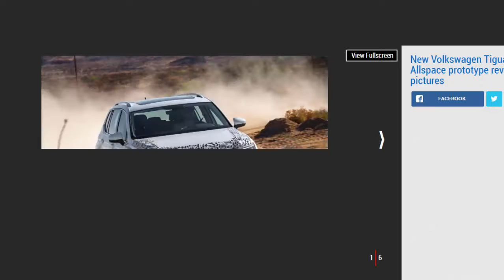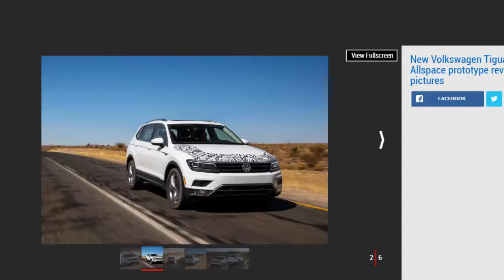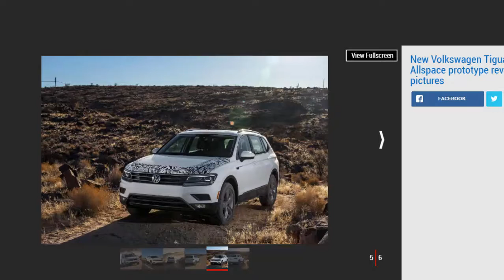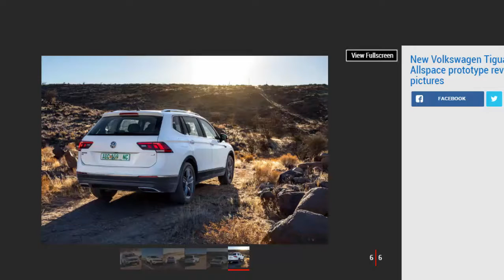Car Review - New Volkswagen Tiguan Allspace Prototype Review - Read Newspaper Tv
Read newspaper:
Car review - New Volkswagen Tiguan Allspace prototype review
Source: autoexpress.co.uk